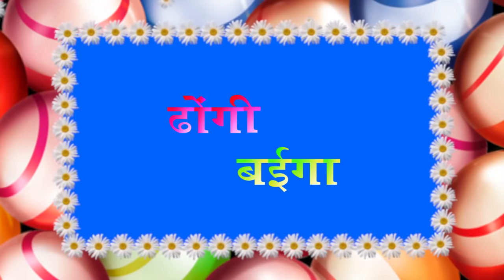Ye Wo Turi Thonhi | Dhongi Baiga | Sanjivan Tandiya | Stage Drama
Ye Wo Turi Thonhi | ढोंगी बैगा - Dhongi Baiga | Sanjivan Tandiya | Stage Drama | whats-app Only - 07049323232

Drama : dhongi Baiga
Lyrics : Sanjivan Tandiya
Cameraman: Mohan Sahu
Editor : Radhe Nirwan
Producer : Lakhi Sundrani
Director : Mohan Sundrani
Language : Chhattisgarhi
Genre : Regional